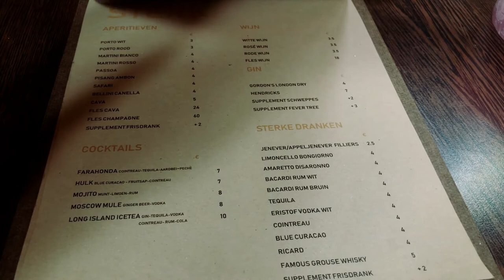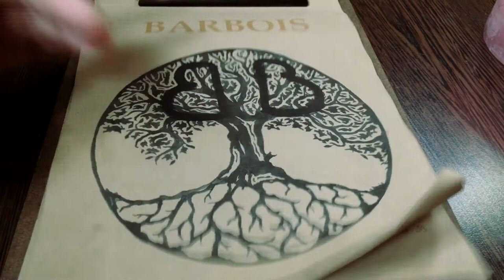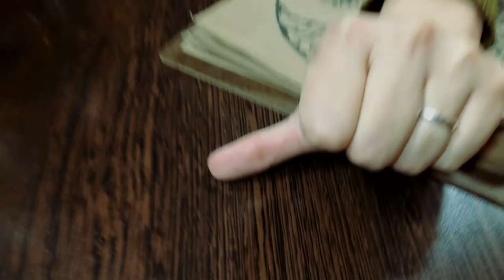Naar BAR BOIS voor pannenkoeken op een regenachtige dag in Ronse